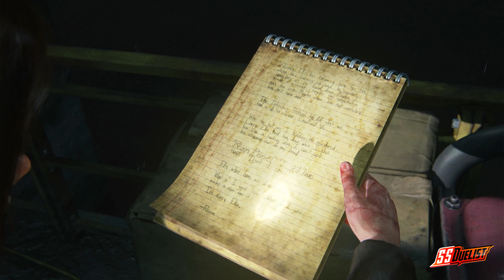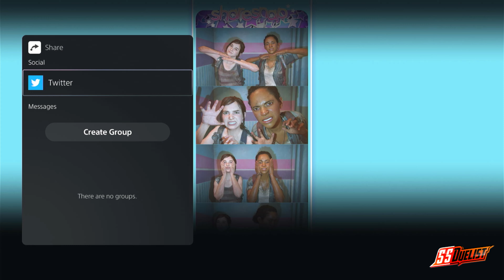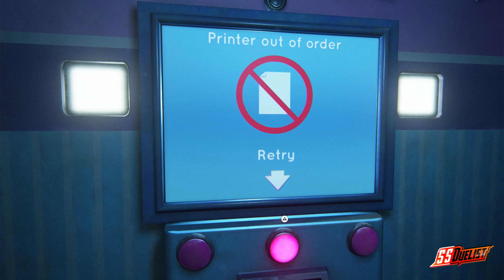The Last Of US Part 1 Left Behind Gameplay EXTENDED VERSION Part 02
Left Behind is an extended version of the campaign of The Last of US Part 1. This is the story how Ellie got infected. It also talks about what happen to her friend Riley.